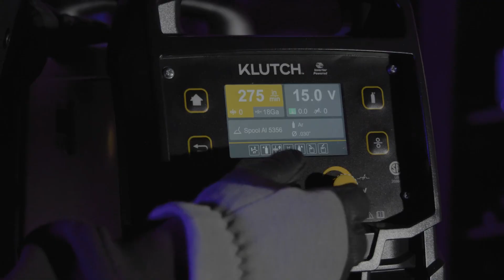Klutch Welders | Sold Exclusively at Northern Tool + Equipment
Introducing the expanded Klutch welding lineup at Northern Tool + Equipment.

3 inverter power advantages:
- 50% lighter vs. other inverters
- 25% less power draw
- Stronger welds, every time